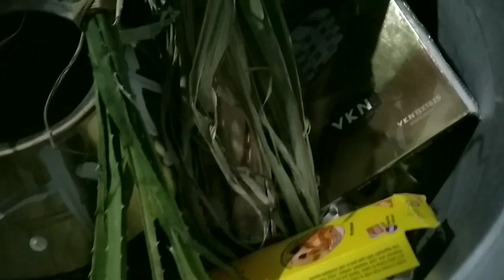௭ங்கள் கிராமத்து பொங்கல்/ village pongal / A day in my life /